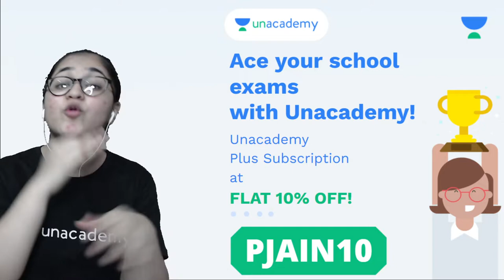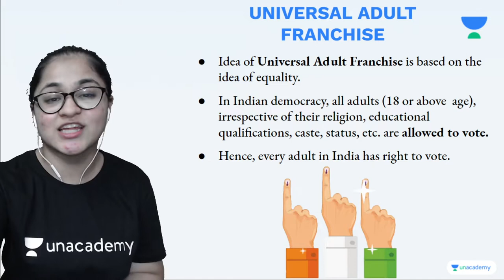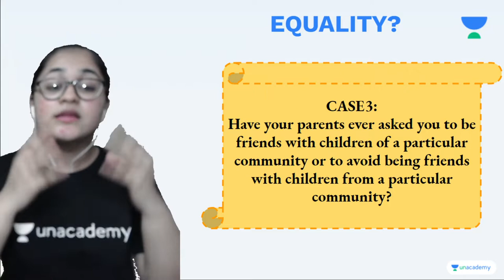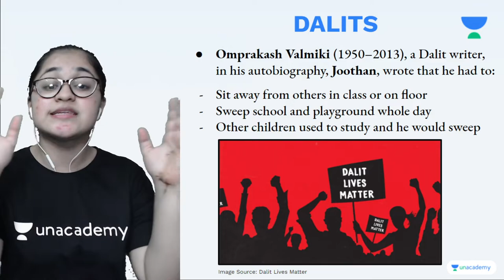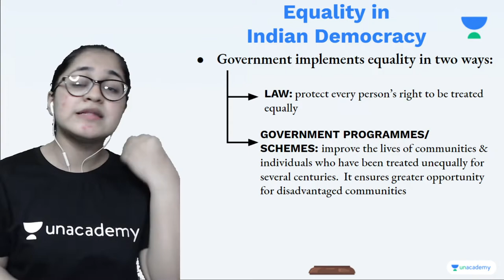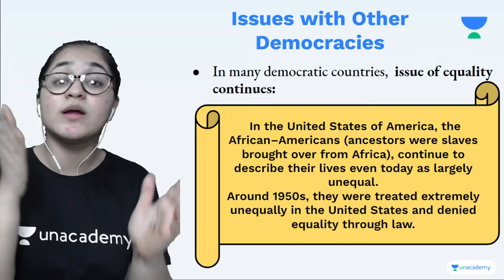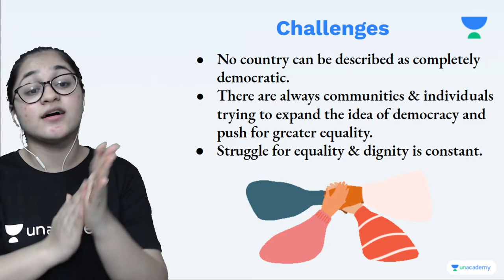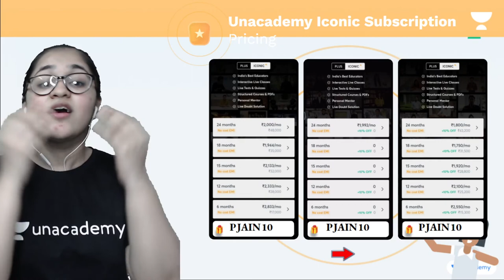On Equality | Chapter 1 | Civics | Class 7 | Class Apart | Pratiksha Jain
In this session, Pratiksha Jain will be teaching about "On Equality" from Chapter 1 for Class 7 Civics. If you are curious to learn about Class 7 Social Studies with an easy explanation of topics and full chapter questions and answers then watch this video.

1. Learn from your favorite Educator
2. Dedicated DOUBT sessions
3. One Subscription, Unlimited Access to Live Online Classes and Videos
4. Real-time interaction with best-in-class teachers
5. You can ask doubts in live online classes
6. Limited students in each Online Class
7. Download the videos & watch them offline